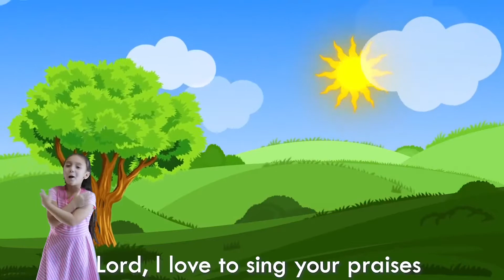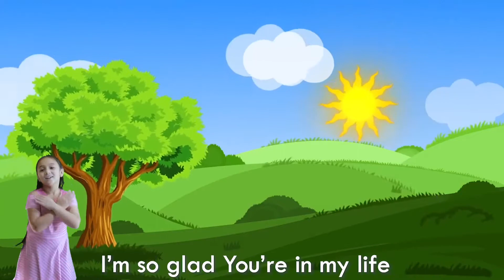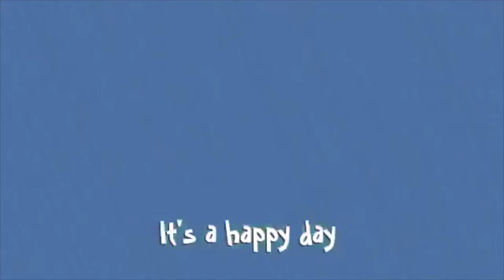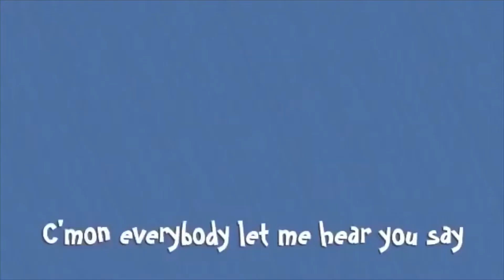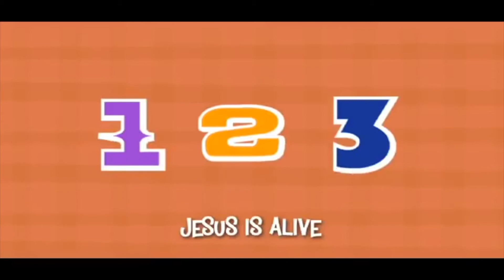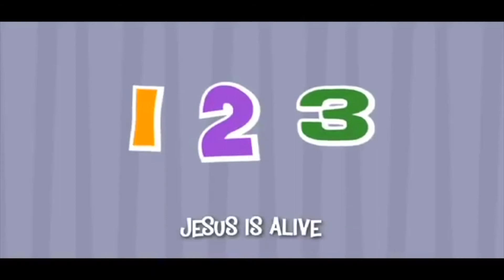KFC, Kids For Christ - Easter Week 3